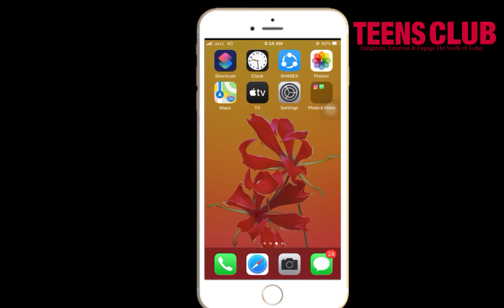Iphone Battery Saving trick 2020 | Iphone 2020 Tricks | Iphone Secret Feature | iphone Tips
If you want more videos on I phone Tips and Tricks. Do let me know in comments.

Share your portfolio now to become participant of teensclub

Teens Club Prime follow us on

Stay updated.